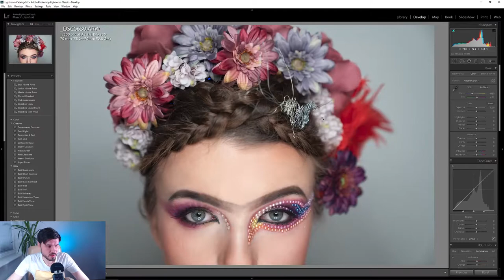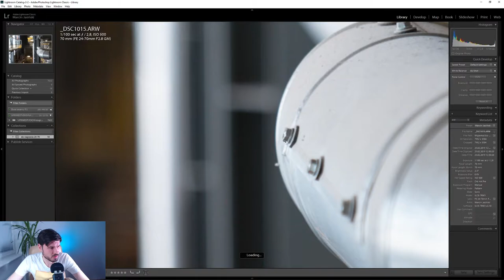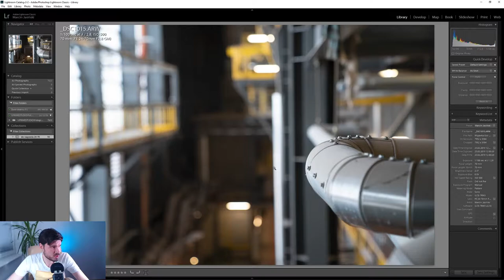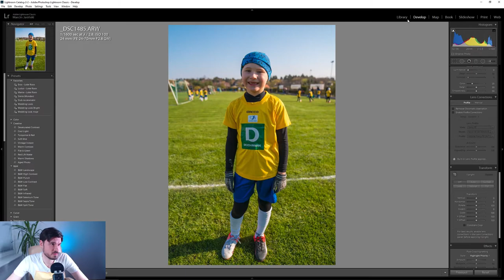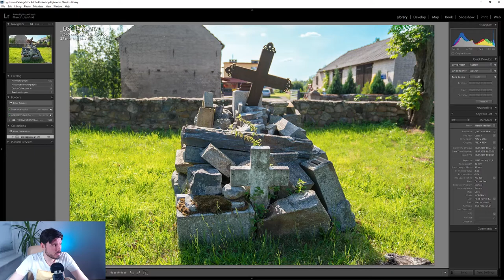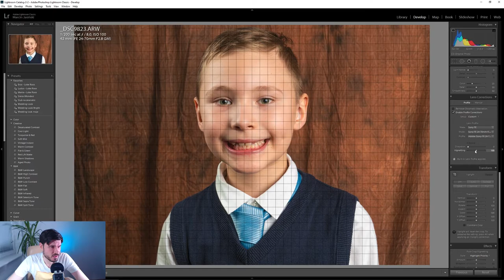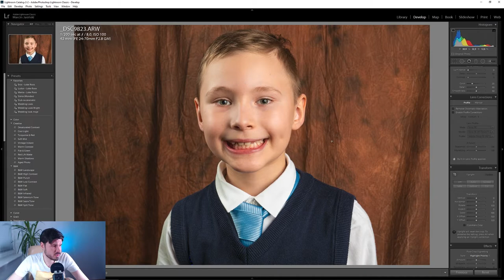29. Sony FE 24-70 mm f/2.8 GM - Test obiektywu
Recenzja obiektywu Sony FE 24-70 mm f/2.8 GMaster Czy warto go kupić ? Poznajcie jego wady i zalety.

Pozdrowienia